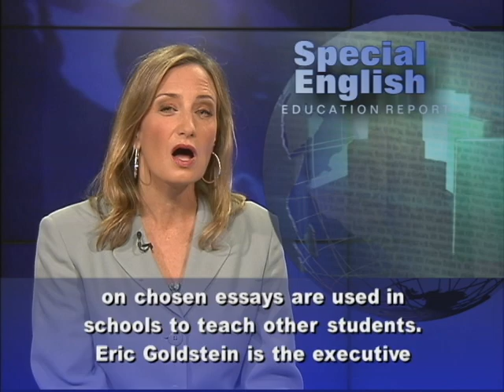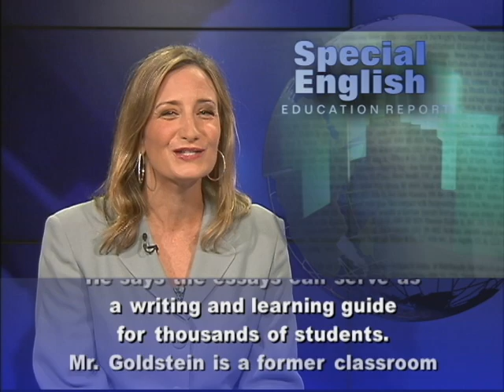Student Essays Reflect on "One World" Issues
From VOA Learning English, this is the Education Report. One World Education is a group with a program in which teachers develop teaching materials based on student writing. The students are in middle and high school and write essays about cultural and global issues. Students are invited to write about an issue they find important. Then professionally developed learning materials based on chosen essays are used in schools to teach other students. Eric Goldstein is the executive director of One World Education, based in Washington. He says the nonprofit group has worked with over 1,500 student writers.  He says 350 teachers use the One World curriculum. He says the essays can serve as a writing and learning guide for thousands of students. Mr. Goldstein is a former classroom teacher himself. He and another teacher began forming plans for One World Education in 2006. The group publishes a study unit each month from August through May. Each unit of the curriculum starts with an essay, called a "One World Reflection." The subjects have ranged from single parenthood to protecting rainforests to exploring Arab cultures, says Mr. Goldstein.Laila Kunaish of Washington wrote about her feeling that media reports in the United States are often unfair to Muslims. A learning activity based on her reflection called for students to collect examples of media stories and discuss whether or not that was true.Laila was chosen as a One World Student Ambassador last year. Twelve students are chosen yearly. Their reflections are published on the group's website with learning activities and reading and writing aids.  For VOA Learning English, I'm Laurel Bowman. (Adapted from a radio program broadcast 13Mar2013)